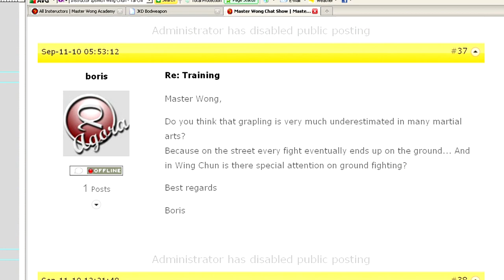The master Wong show 21 - Is grapling under estimated in many martial arts